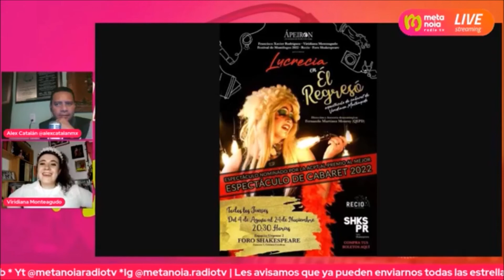Entrevista con Viridiana Monteagudo de la obra "Lucrecia en: Él regresó" en Las Noches con Sentido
Entrevista con Viridiana Monteagudo de la obra "Lucrecia en: Él regresó" en el programa Las Noches con Sentido en Metanoia Radio TV con Alejandro Catalán, que se está presentando en el Foro Shakespeare Espacio Urgente 2, los jueves a las 20:30 horas, hasta el próximo 24 de noviembre.